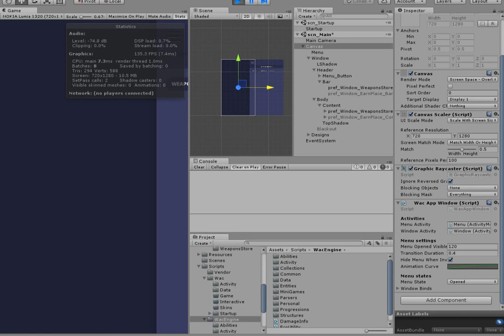Weapons And Cases 2 | Devlog [1] - Menu Slider. CS GO Mobile Clicker. Unity Engine